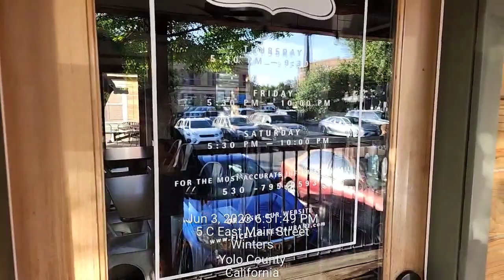6/3/2023: Spanish Restaurant not quite open